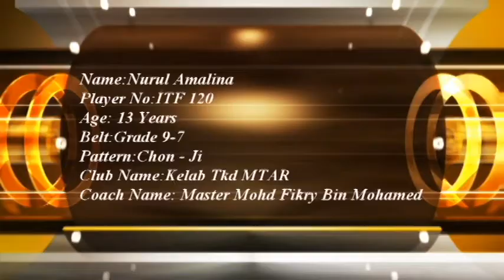ITF 120 NURUL AMALINA